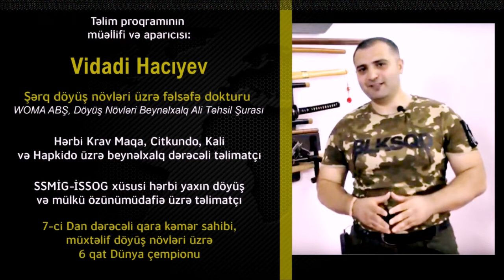BOKS LAPA-ları ilə döyüşçü fəndlərinin korreksiyası. FƏRDİ LAPA MƏŞQLƏRİ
Videonun məqsədi “lapalar” ilə düzgün təlim üsullarını sizə göstərməkdir.  Bu təlim vəsaiti  MMA, Boks, Kikboksinq, Krav Maga, Citkundo, Hapkido, UFC və sair döyüş növləri ilə məşğul olan idmançılar üçün həm də məşqçilər üçün çox faydalı olacaq.

Ustad Vidadi Hacıyev lapaları tutmaq qaydalarını, lapalar ilə hücüm və müdafiə üsulları iş prinsiplərini izah edir.

Bizim təlim mərkəzimizdə Krav Maga (İsrael Ordusun əlbəyaxa döyüş sistemi), Cit Kun Do (Brus Li yaratdığı döyüş növü), Panantukan (Filippin Qaydasiz Küçə Boksu) və Hapkido (Koreya Aykidosu) növlərindən məşqlər keçirilir.

Komentlərinizdə əlbəyaxa döyüş və özünümüdafiə ilə bağlı suallarınızı, fikirlərinizi, rəylərinizi, təkliflərinizi,  və kritikanızı yazın.

Yaxud mesajla göndərə bilərsiz. Biz mütləq istəklərinizi nəzərə alaraq sizin üçün yeni videolar təqdim edəciyik.

Bizim ödənişsiz seminar və təlim məşqlərimizdə iştirak etmək istəyirsinizsə, müraciət edib qeydiyyatdan keçə bilərsiz.

Hüquq mühafizə orqanlarının  əməkdaşları ilə bizim daimi seminar məşqlərimiz keçirilir.

Tətbiqi əlbəyaxa döyüş və praktiki özünü müdafiə ilə maraqlanan məşqçiləri əməkdaşlığa dəvət edirik. Diqqətinizə və sərf etdiyiniz vaxtınıza görə təşəkkür edirik!

Bu video "BOKS LAPA-ları ilə döyüşçü fəndlərinin korreksiyası. Ən Yeni Videolar.

Videoda bu mövzular açıqlanır: sports, martial arts, bruce lee, MMA, Boxing, karate, UFC, kikboksinq, müdafiə fəndləri, və hücum fəndləri.

Başqa mövzular: mma döyüşçü, boks fəndləri, boks dərsləri, MMA dərsləri, boks məşqləri, boks dərsi, özünümüdafiə, müdafiə fəndi, ozunumudafie, ozunu mudafie, krav maga dərsləri, və özünümüdafiə dərsləri.

Eyni zamanda bunlar: boks lapa, lapa məşqi, fərdi lapa məşqləri, lapa, lapalar, döyüş fəndi, müdafiə fəndi, döyüş üsulu, döyüş metodu, əlbəyaxa döyüş, döyüş fəndləri, özünümüdafiə fəndləri, ozunu mudafie fendleri, və döyüşçü fəndlərinin korreksiyası.